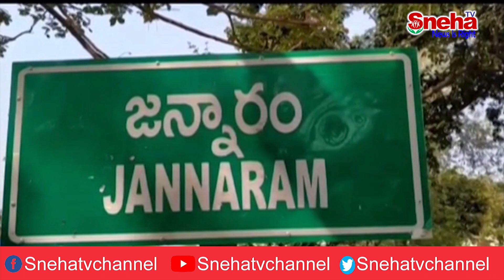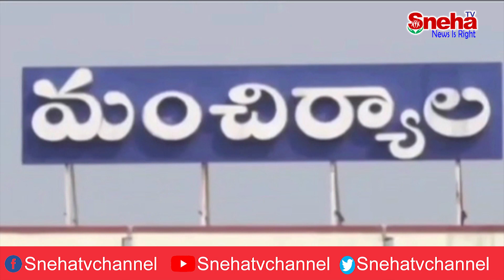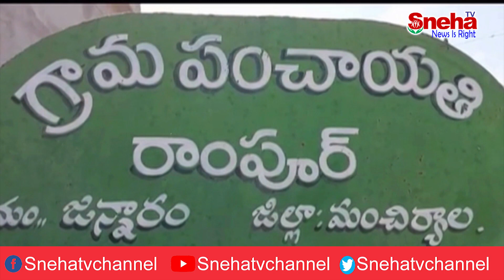అచ్చ౦ తెలంగాణ యాసలో మంచిర్యాల పిల్లగాని లగ్నం పిలుపు || Sneha News Tv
He noticed that the Fourth Estate (Media) is under the clutches of the corporate sector and political parties, which is dangerous to Democracy Hence, he thought to decentralize the ownership by making independent media owners from the public. This model will not be detrimental to the individual’s revenue besides enjoying free telecasting of their news and news pertaining to discriminations in the society .